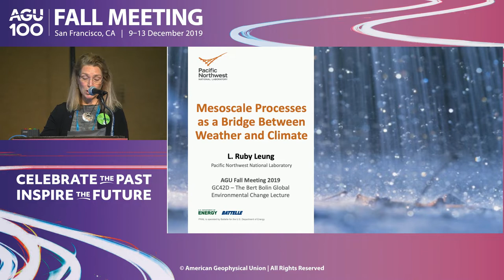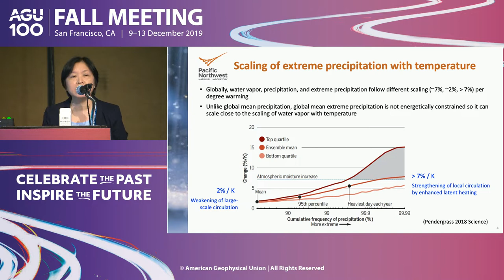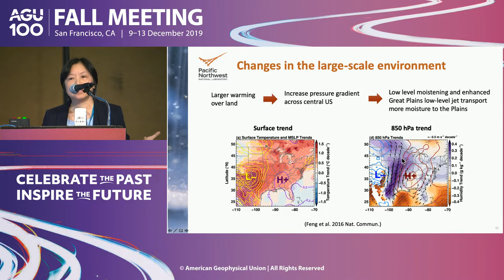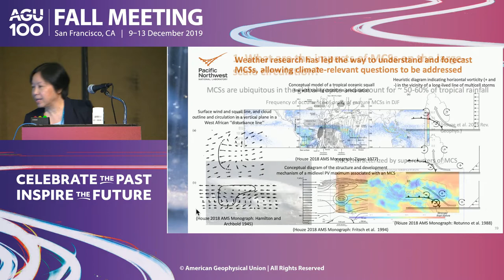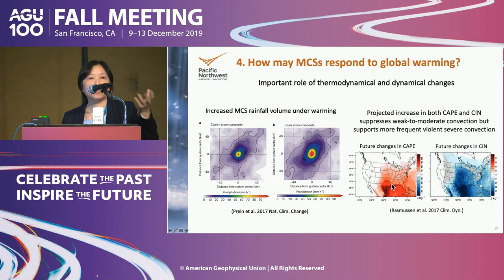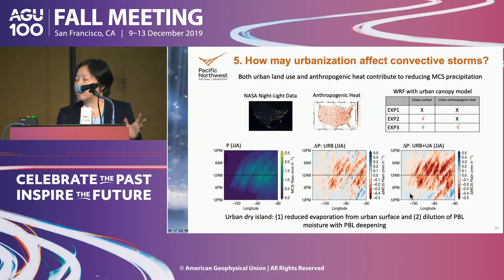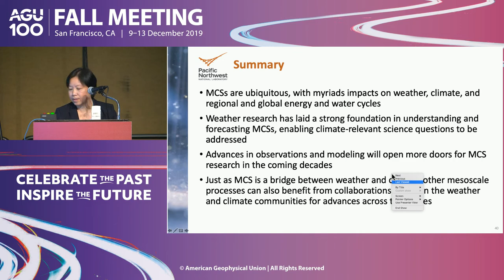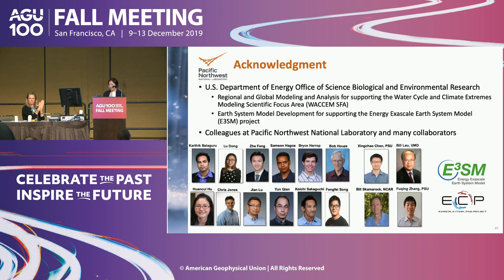The Bert Bolin Global Environmental Change Lecture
The Bert Bolin Award is named after Bert Rickard Johannes Bolin (1925 –2007), a Swedish biogeochemistry/ meteorologist who served as the first chairman of the Intergovernmental Panel on Climate Change. Bolin was not only an outstanding researcher in global biogeochemical cycle and climate change, but also an effective science statesman and international leader who brought together a diverse range of views among thousands of scientists to inform the United Nations Convention on Climate Change and Kyoto Protocol. His efforts directly contributed to a broad understanding of the social, political, and security consequences of climate change brought about by anthropogenic activities. The award recognizes ground-breaking research or/and leadership in global environmental change through cross-disciplinary, interdisciplinary, and trans-disciplinary research in the past 5 years.

Type
Oral

Primary Convener
Philip Mote

Convener
Julie Brigham-Grette

Chairs
Philip Mote

Julie Brigham-Grette
Univ Massachusetts